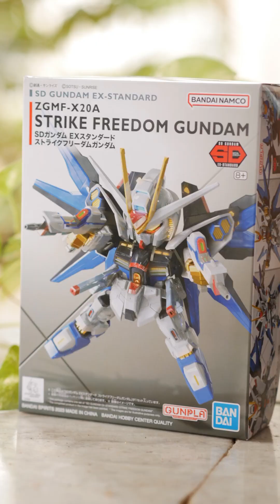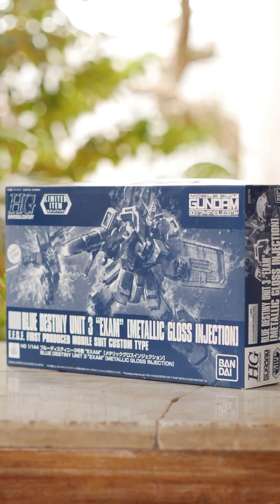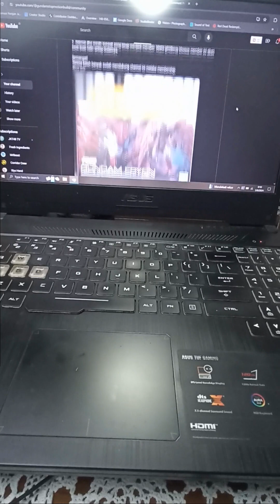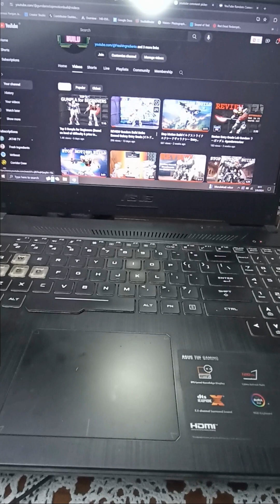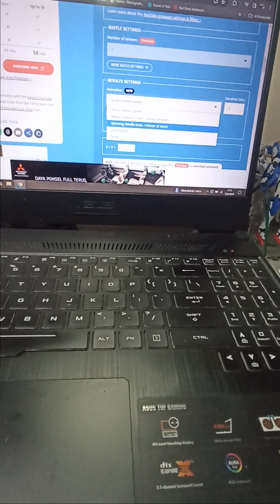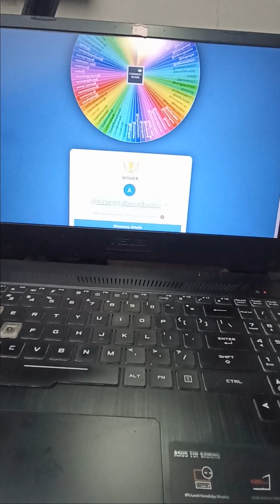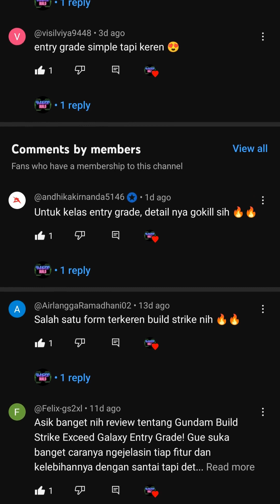Pengumuman Pemenang GIVEAWAY Gundam Strike Freedom SDEX dan pengumuman giveaway berikutnya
Semangat terus yaah!

If you have any request what Gunpla should I build next video. Please leave it in the comment :)

Hi semua.
Saya membuat akun Trakteer.
Di akun ini kalian bisa mendukung saya lebih banyak lagi.
Dengan donasi sebesar 5rb rupiah ajah, sudah sangat berarti bagi saya. (Lebih boleh banget😆)

Dan kalian juga akan bisa mendownload wallpaper Gundam hasil karya saya.

Cara mendukung atau donasi bisa membuka link dibawah ini.
Pembayaran donasi bisa menggunakan goplay, ovo, dan aplikasi sejensinya.
Disini pun kalian tidak harus punya akun trakteer untuk bisa berdonasi.

Jadi mohon bantuannya yah.